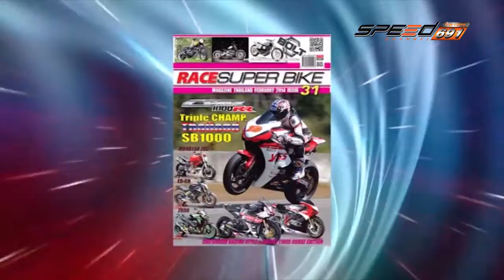SPEED RACE TRUCK 08 พ.ค. 59 (3/4)